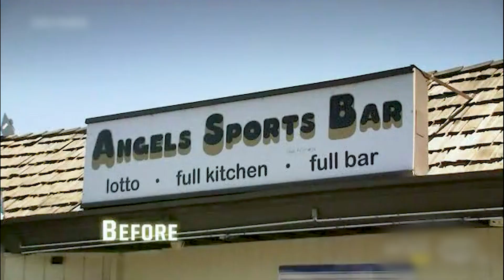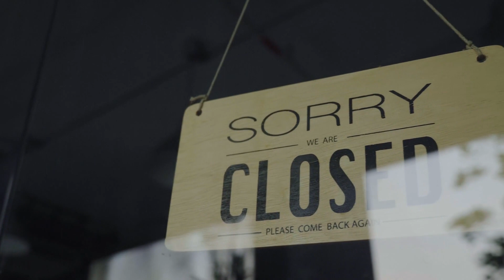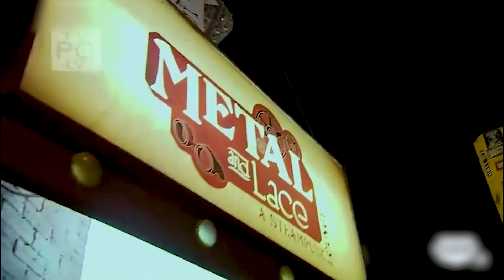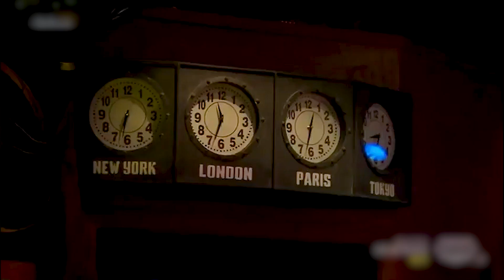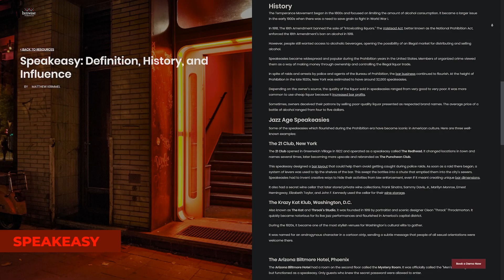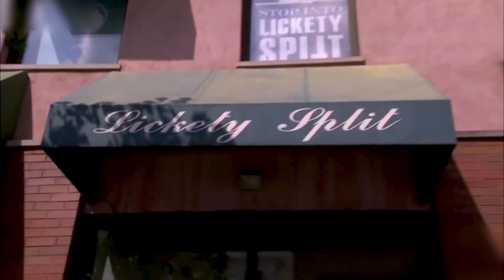Bar Rescue: Bars That Got SHUT DOWN!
Jon Taffer has rescued many bars during his Bar Rescue show. But there are a number that Taffer was unable to save. Today we are going to go over some bars on Bar Rescue that got shut down.

Featured Bar Rescue Bars:
0:00 Intro
0:16 Angels Sports Bar
2:29 Headhunters
5:41 Artful Dodger
8:07 Lickety Split